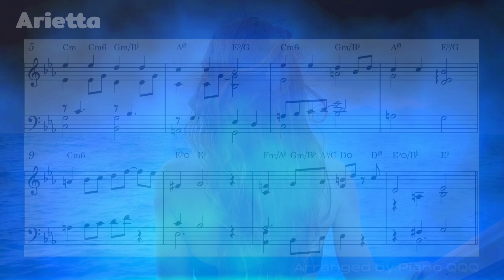At the serene dawn, A blue melody...(Arieta of Greig)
00:01 Arietta(Greig)

Arietta(Greig)
Solo piano music score
🌍Global site
My Music Sheet
Arietta(Greig)
Piano Solo score

🇰🇷Korean site
마음만은 피아니스트
그리그의 아리에타
피아노솔로 악보

🇯🇵 Japanese language site
KOKOMU
グリーグのアリエッタ
ピアノ·ソロ·楽譜